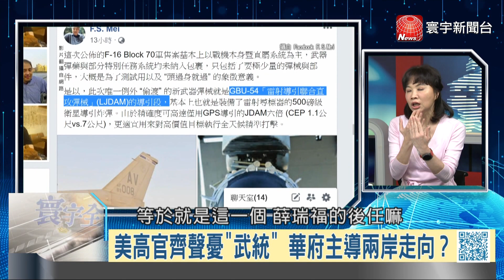P2 美華府談台灣問題憂武統 游錫堃訪AIT提與台建交｜寰宇全視界20200222-2